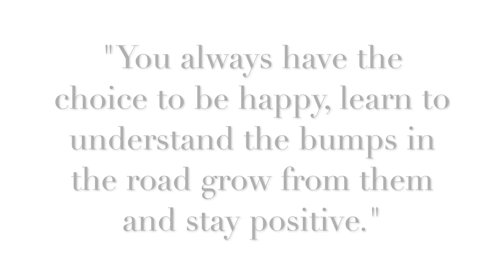Wednesday Wisdom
Happy Hump Day! I hope you guys enjoyed this Wednesday Wisdom! Continue to shoot towards the stars and keep dreaming! Don't forget to check the links out down below! As always thanks for supporting and watching!
xoxo,
Ez Style

**Be sure to check out my Monday Makeup Madness from this week, I have something special on it that I will be announcing next Wednesday October 16th!**

***Don’t forget to click the playlist for more Wednesday Wisdoms